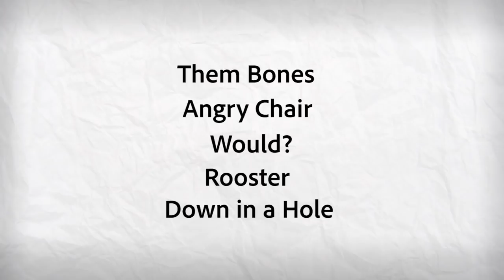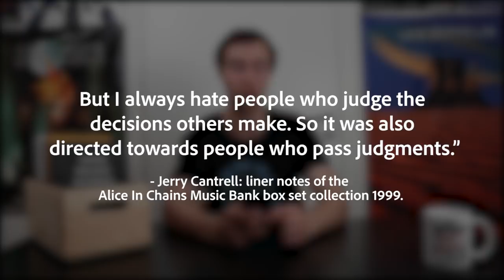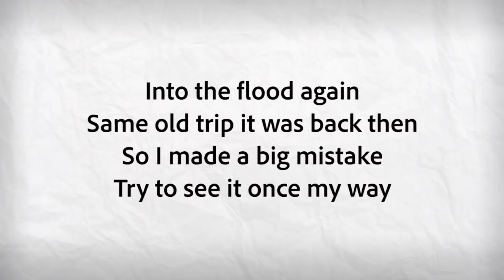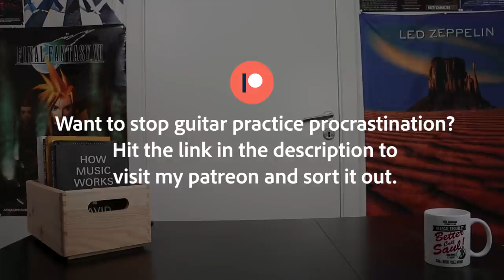Understanding Alice In Chains' Would?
Would? (cover) - Lie Likes Music
Cattle - Delicate Steve
35,000 Feet - Mini Vandals
Kurt - Cheel

Video info:
If there’s one band that has persevered ups and downs over the years, Alice In Chains is a prime example. The band was launched into the mainstream music realm with their debut album Facelift. This was largely due to the help of their music video releases on MTV and their association with Seattle's grunge hype. From there they went on to release a streak of acclaimed albums throughout the early to mid 90s. Unfortunately many of the members struggled with drug use. Kinney and Starr struggled with alcohol addiction while Staley was addicted to hard drugs. In 94 after the release of their number one charting EP Jar of Flies, the band decided not to tour due to Staley’s condition. A prolonged touring break that would last a little over two years. Paper background and music video.

Staley performed his last show with Alice In Chains on April 10, 1996 for MTV’s Unplugged series. Years of inactivity followed once again. And Staley’s death in 2002 obviously made everything worse. Live on MTV snippet.

But this wasn’t the first time guitarist and co-vocalist Cantrell had lost a close friend. The song Would? From their 1992 album Dirt was written as a tribute to his friend Andrew Patrick Wood. The Malfunkshun and Mother Love Bone vocalist died in 1990 from a drug overdose. Just like Stayley 12 years later. And so when you look at Staley and Cantrell performing this song on MTV Unplugged in retrospect, it gives you this eerie feeling. It’s a song about the death of a loved one, sung by the person who walked down the same path. Paper background and MTV snippet.

In this video i thought i’d do a closer examination of this song. Hopefully this can provide some fresh insights for old fans and perhaps an introduction for people who are still new to the band. This the history, sound and guitar riffs of Would? by Alice in Chains.

Timecodes
0:00​ - Intro
2:13​ - Andrew Patrick Wood
4:07​ - The first time i listened to Would?
4:58​ - The rhythm and solo guitars
6:48​ - The band's musical influences
8:40​ - Working in the studio
11:07​ - The guitars in the chorus
12:12​ - Would? on MTV Unplugged
13:36 - Conclusion

Canon 70D Body ➜
Canon EF-S 18-135mm camera lens ➜
Velbon EX-430 camera tripod ➜
Audio Technica 2100 mic ➜
Epiphone Les Paul 100 ➜
Fender Mustang LT-25 ➜
Focusrite Scarlet Solo recording bundle ➜